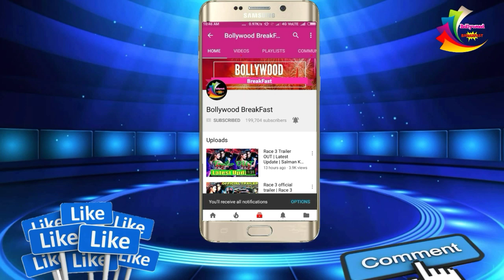Jacqueline Fernandez dubs for Race 3 | Jacqueline Fernandez dubs for Salman khan movie Race 3 Traile